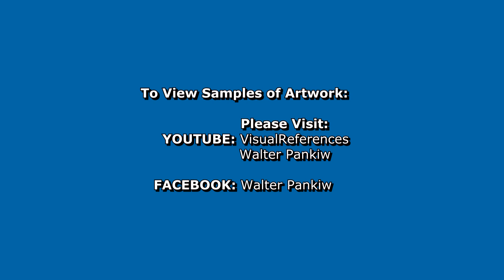(12) H'SAO (MONT-TREMBLANT)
H'SAO Performance at Mont-Tremblant (Quebec) Canada (Place Saint Bernard Stage) 2010

Filmed & Edited by WALTER PANKIW "Figurative & Portrait Artist"